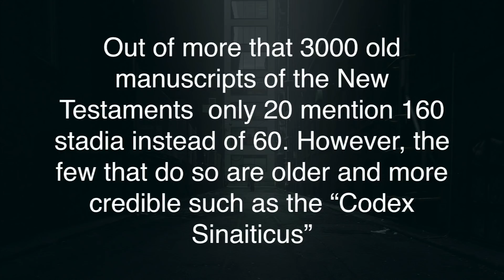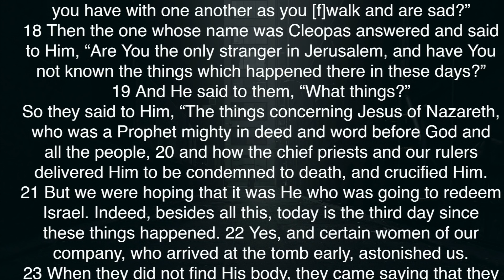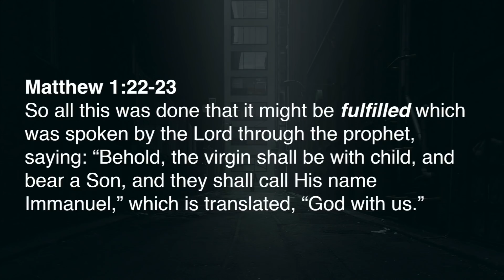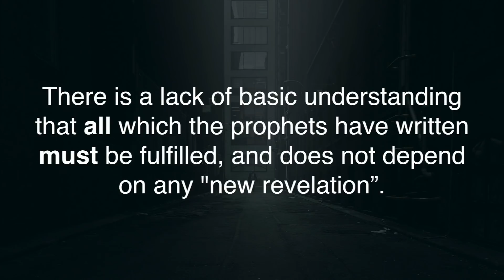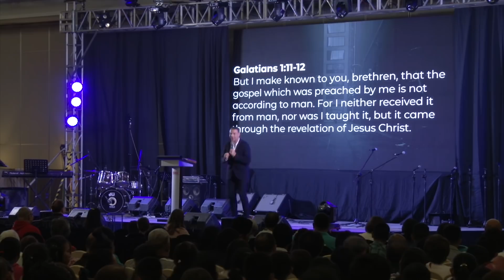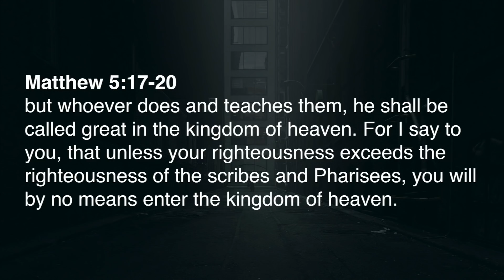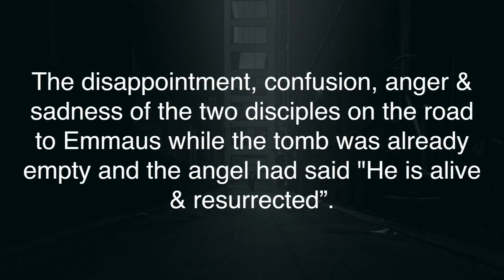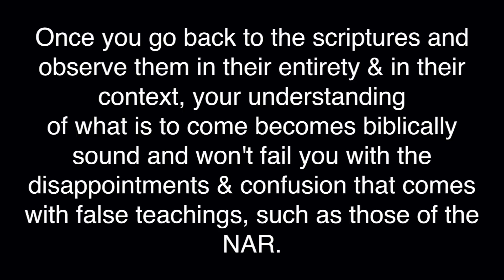Amir Tsarfati: On the Road, But Off the Path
Can one be a follower of Christ and yet be off the path of the Word of God? Is it possible that many Christians today repeat the same mistake of the Jews two thousand years ago and paint the coming of the Messiah to earth to reign as something that will happen in a peaceful, perfect and ready world? Are we witnessing a huge wave of false teachings suggesting that it is the church's mandate to prepare the world, take dominion and usher in the return of Jesus? Join Amir as he uses the Word of God to examine if one is on the road, but off the path.

Order Amir’s new book "The Day Approaching": shop.beholdisrael.org